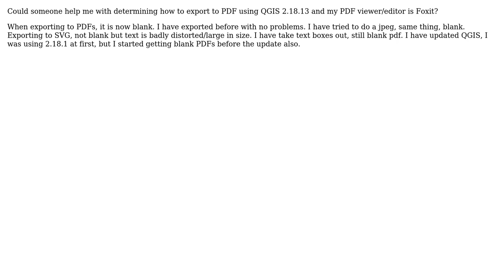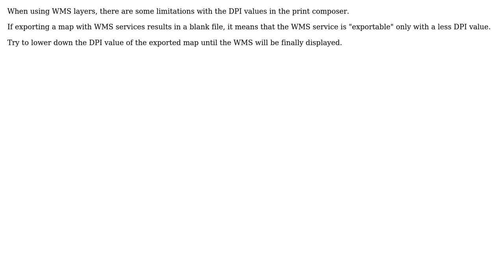GIS: Exporting to PDF-blank PDF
With thanks & praise to God, and with thanks to the many people who have made this project possible! | Content (except music & images) licensed under CC BY-SA | Music | Images & others | With thanks to user Vale user Quinn B. user PolyGeo and the Stack Exchange Network Trademarks are property of their respective owners. You are responsible for your own actions.